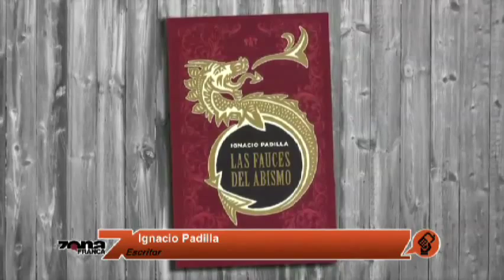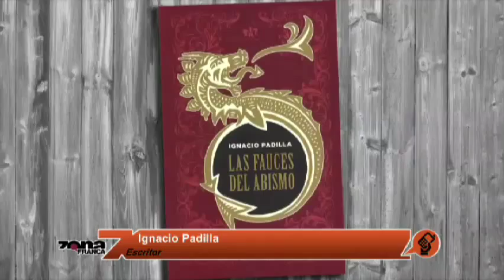Ignacio Padilla presentará Fauces del Abismo en Salamanca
El escritor Ignacio Padilla hablará de su bestiario Fauces del Abismo en el Centro de las artes de Guanajuato en Salamanca